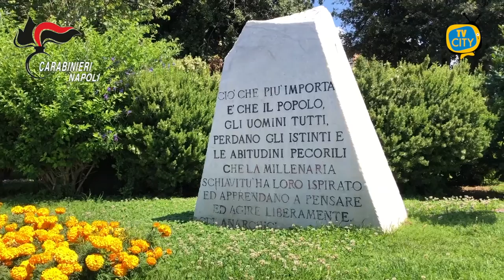Minacce e raid armati: tre persone finite in manette a Pozzuoli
Minacce e raid armati con mitragliatrici e pistole per estorcere denaro, dagli 800 ai 3mila euro, da titolari di attività di ristorazione, commercianti al dettaglio e rivenditori nel mercato ittico di Pozzuoli. Tre persone sono finite in manette.
Questa mattina, a Pozzuoli, i Carabinieri del Comando Provinciale di Napoli hanno eseguito un’ordinanza di custodia cautelare in carcere, emessa dal GIP del Tribunale di Napoli su richiesta della locale Direzione Distrettuale Antimafia, nei confronti di 3 indagati, ritenuti gravemente indiziati, a vario titolo, di “estorsione”, “tentata estorsione in concorso” e “detenzione e porto illegale di armi”, con le aggravanti delle “finalità mafiose”.
Le attività investigative hanno permesso di raccogliere gravi indizi di colpevolezza a carico degli indagati in ordine a sei estorsioni a danno di titolari di attività di ristorazione, commercianti al dettaglio e rivenditori nel mercato ittico di Pozzuoli con richieste di somme di denaro tra gli 800 e 3000 euro, anche con l’uso di mitragliatrici e pistole.
Gli episodi estorsivi, avvenuti tra il mese di settembre ed il mese di dicembre 2017, sono stati messi in atto da un gruppo di soggetti facenti capo ad AVALLONE Carlo, detto “il fantasma”, che forte dell’assenza dal territorio dei capi storici del clan LONGOBARDI, avrebbe posto in essere numerosi raid armati ed esplosione di colpi d’arma da fuoco (oltre 10 in soli tre mesi) a danno delle attività commerciali.
Alla ricostruzione dei vari episodi hanno concorso le attività di intercettazione con i riscontri delle testimonianze rese dalle vittime. Ha giocato un ruolo decisivo il ritrovamento della cd “contabilità” contenuta all’interno di una sorta di agenda dove erano indicati, con termini anche criptici, i commercianti da taglieggiare e le somme da pagare: tale agenda è stata rinvenuta all’interno del locale in cui l’AVALLONE si nascondeva per evitare l’esecuzione di altra misura cautelare.